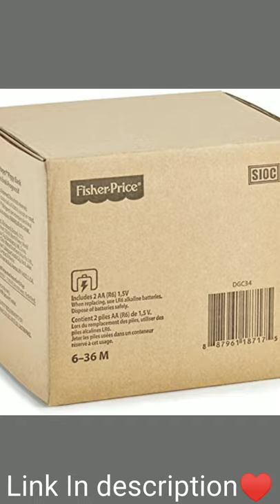Fisher-Price Laugh & Learn Smart Stages Piggy Bank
Item arrives in easy-to-open packaging that’s 100% recyclable. For a gift-ready box, select “Ship in Amazon packaging” at checkout

40+ sing-along songs, tunes & phrases

Includes Smart Stages technology – learning content changes as baby grows

Two levels of play offer fresh songs, phrases & sounds for your little one's age & stage

Includes 10 colorful coins to drop into the piggy's back or belly – the coins teach animals on one side and numbers on the other